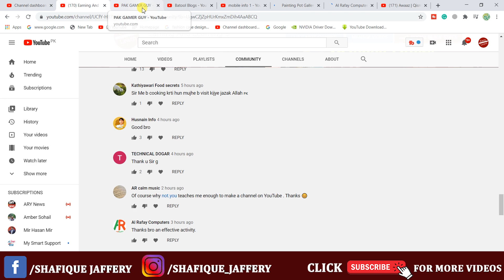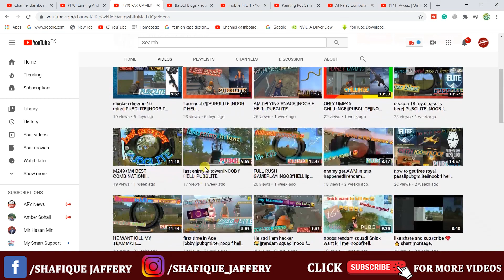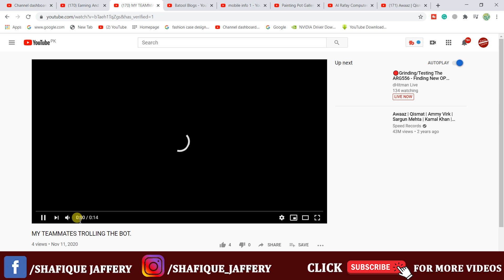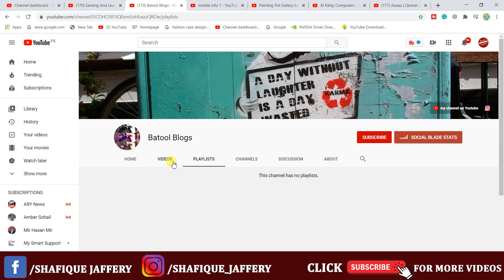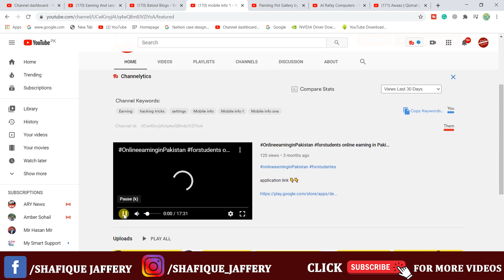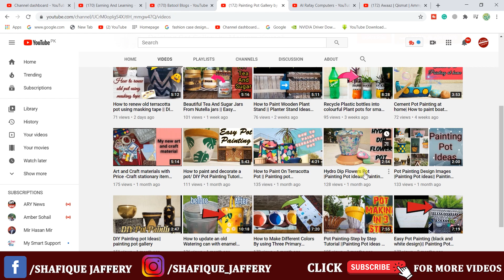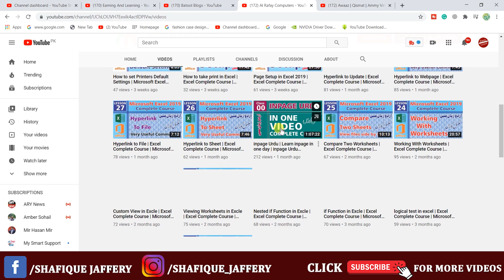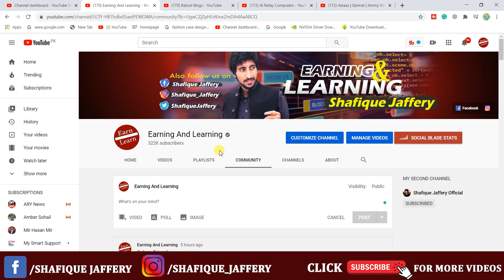New Youtubers Mistakes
Make Money Online By Drama Reviews of Hum tv , Ary Digital , And Geo Entertainment, artagul ghazi